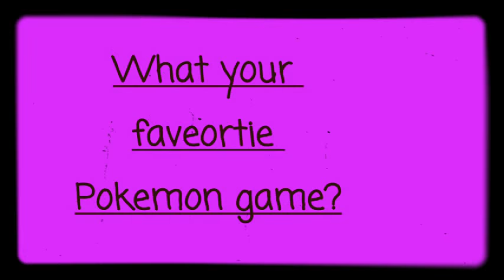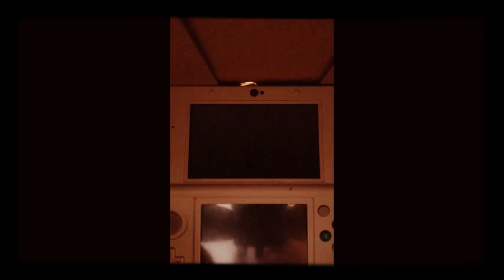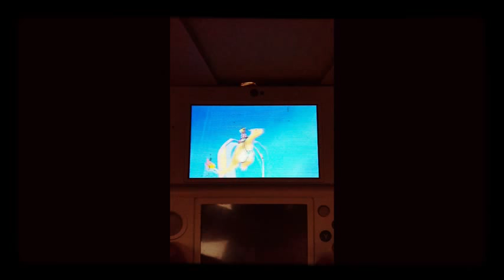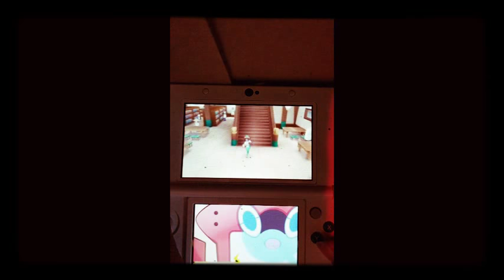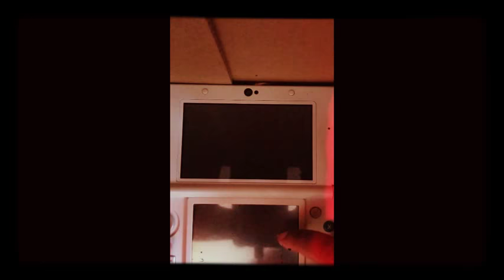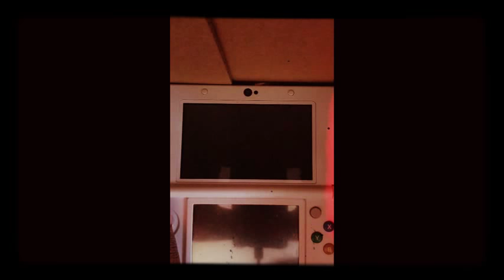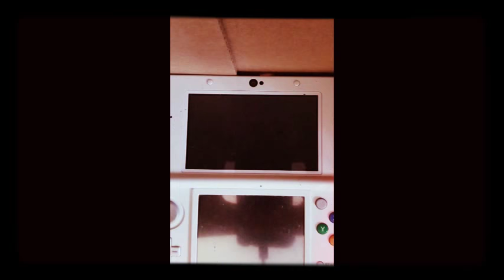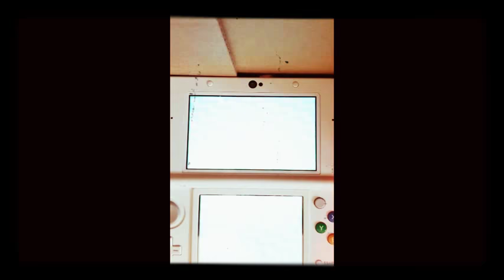Pokemon Ultra Moon Nuzelocke Episode 24 libary time with Lillie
Today we head to the libary with Lillie